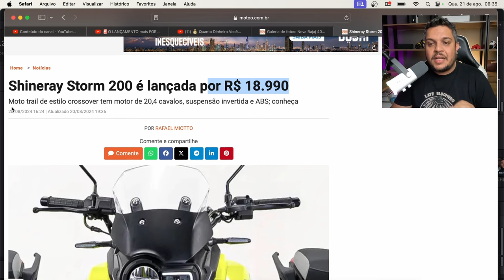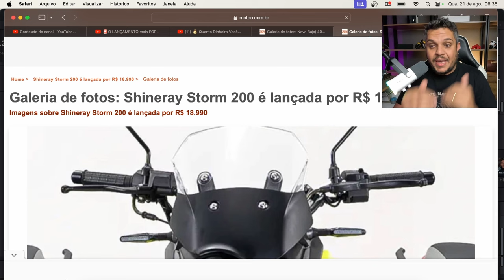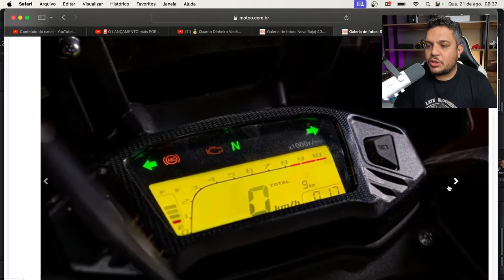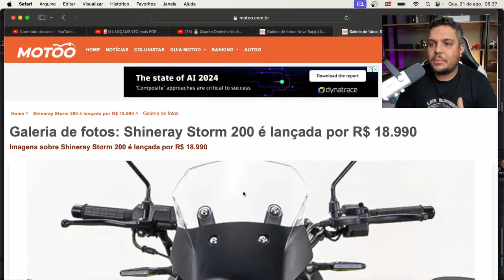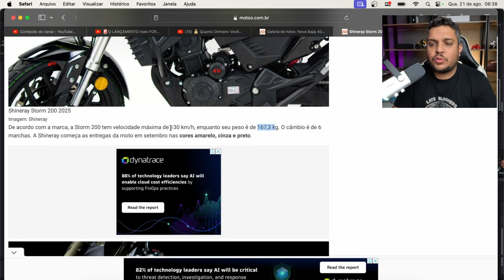🚨STORM 200 2025 - O MAIOR LANÇAMENTO DA SHINERAY EM 2024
✅Haya Creations✅
Film Maker
✅Vulcan Radical Store✅
Endereçõ: Rua Marquês do Herval, 95 - Centro
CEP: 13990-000